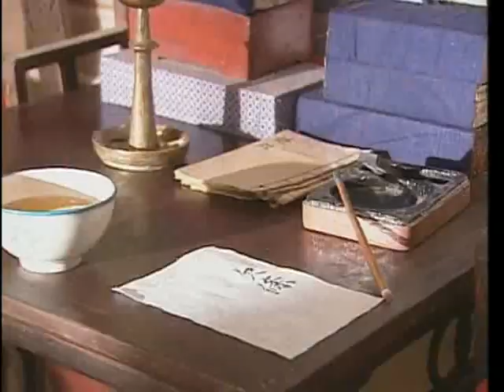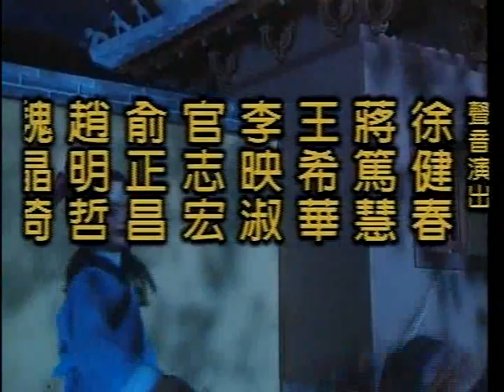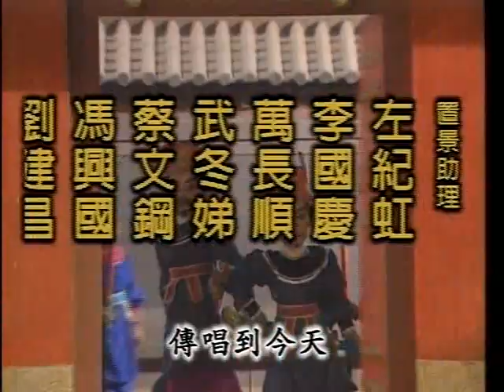坷垃傳奇19 太陽作證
太陽照出了詭計，太陽照出了心肝，太陽像坷垃的智慧，趕走人間的黑暗。這回，對薄公堂的是錢胖子和劉青雨，一個是至交好友，一個是親弟弟，青雲審得眼冒金星，二丈金鋼摸不著頭腦˙˙˙一張無字借條，道出兩家的恩恩怨怨，原來是錢胖子動了手腳，但終究是做賊心虛，想堵住證人箍漏匠的嘴，卻欲蓋彌彰，大堂上太陽作證，因而露出了馬腳!